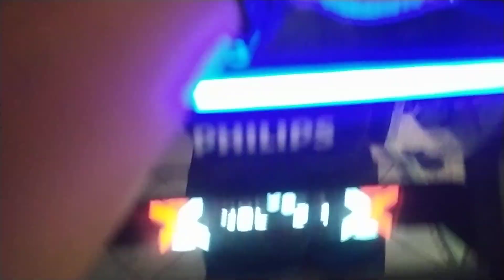NX9 TOCANDO WOOFER BASS EM HOMENAGEM A TF BASS SOM AUTOMOTIVO!👍